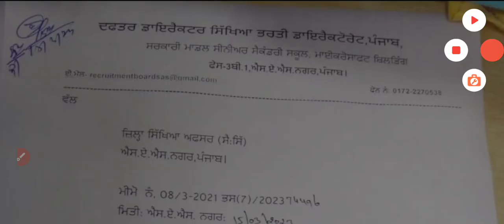ਸਿੱਖਿਆ ਵਿਭਾਗ ਵੱਲੋਂ ਪੇਪਰ ਸਬੰਧੀ ਨੋਟੀਫਿਕੇਸ਼ਨ education department today updates,343 posts exam postpone